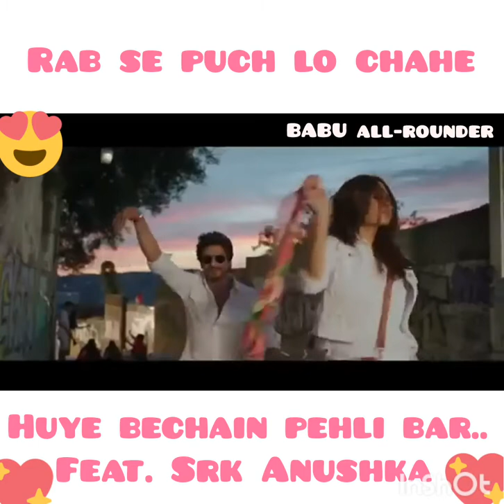Huye bechain pehli bar. . . Feat. Srk Anushka love